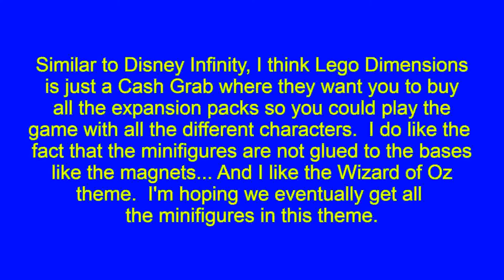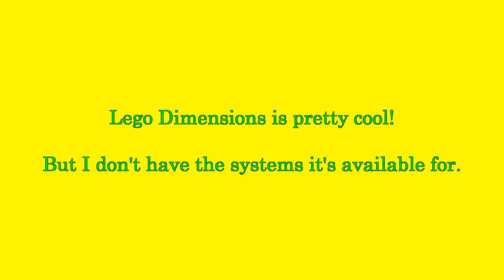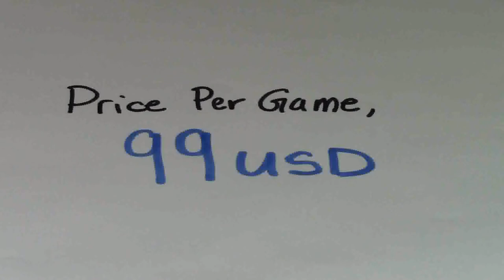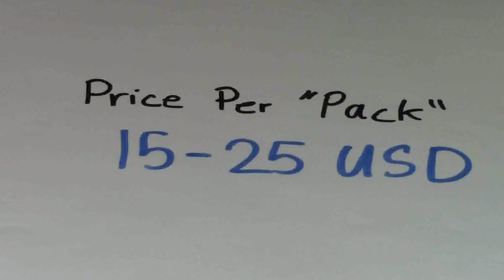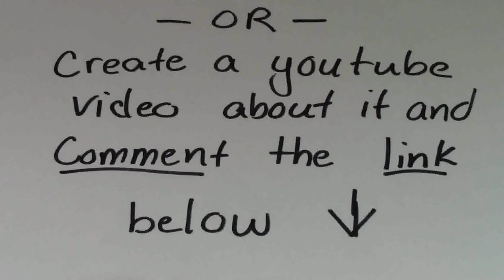BRICKLOVER18 ASKS YOU # 13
In this episode of BRICKLOVER18 ASKS YOU I discuss my thoughts on LEGO dimensions and I ask you.

A: Yes

M